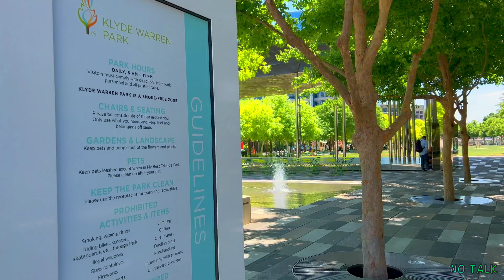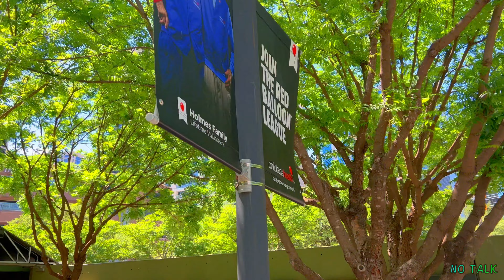Dallas Klyde Warren Park Walk at Lunch Time, Texas 4K - UHD